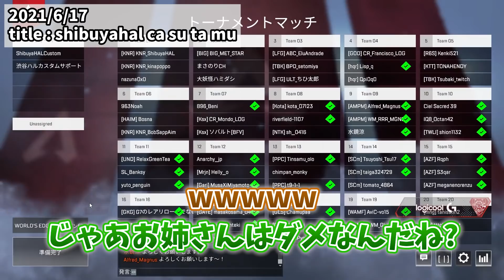【Mondo切り抜き】Vtuberへのラインを走って飛び越えるモンドwww【APEX】【Mondo/八雲べに/ソバルト】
☆このチャンネルはCrazyRaccoonならびにMondoさんご本人から許可をいただいております

wwwww

音楽 : 魔王魂

チャンネルに関するご質問、ご意見はメールにて問い合わせお願いいたします。
チャンネル概要欄にメールアドレスを記載しております。